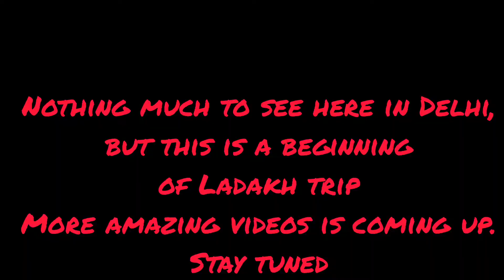Day 1 Ladakh trip# Bagdogra to Delhi#